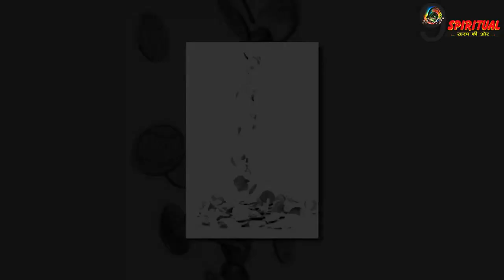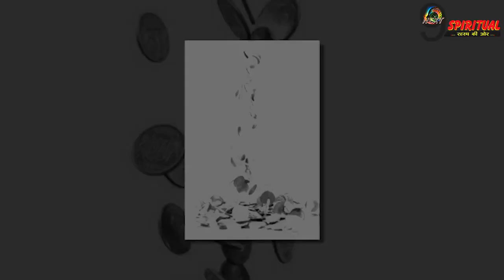बन रहे राजयोग मे ये 3 राशियां जियेंगे राजाओं की तरह जिंदगी, होगा धनलाभ || Rashi Astrology